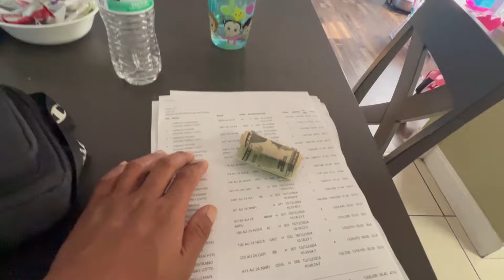150 Miles Race naka Pwesto Sa Top 5 kahit Walang Toss mga Balagbag natin sa Club